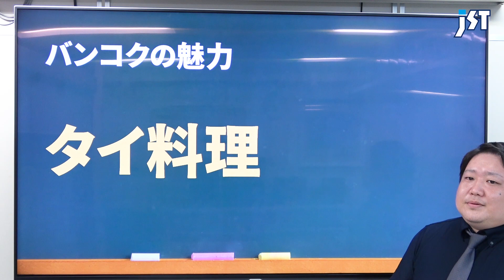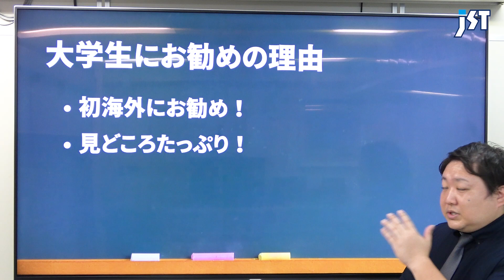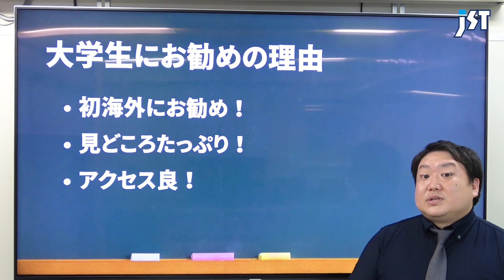【大学生にお勧め】学生時代に行くべき街バンコク！東南アジアの人気国、タイ・バンコクの魅力を紹介！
No.747
★本日のスピーカー★
JST航空券担当：坂田

旅行会社スタッフがお勧めする、学生のうちに行くべき都市！
今回はタイ・バンコクの魅力を紹介します！

◇ 提供 ◇
株式会社ジェイエスティ
〒460-0008